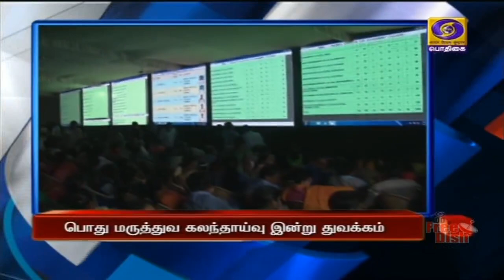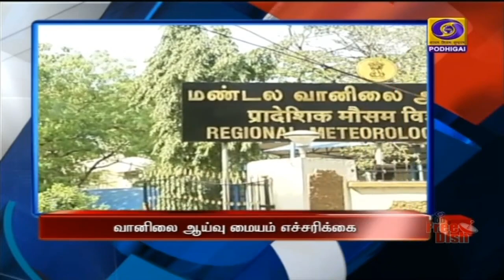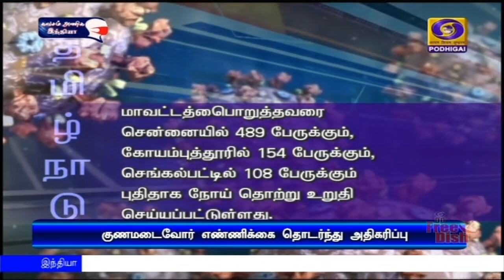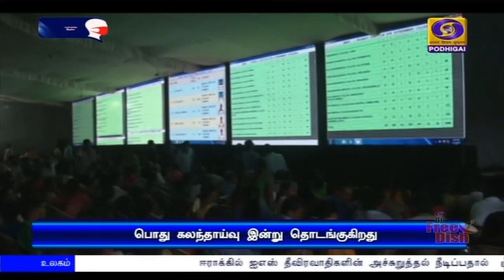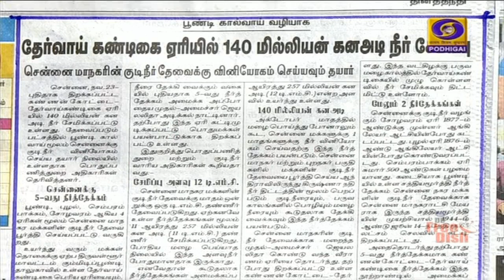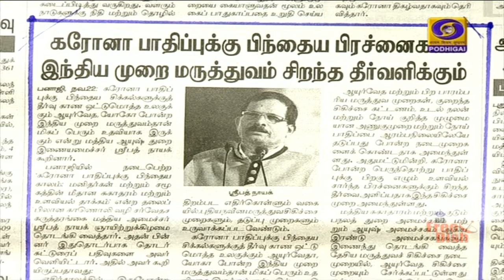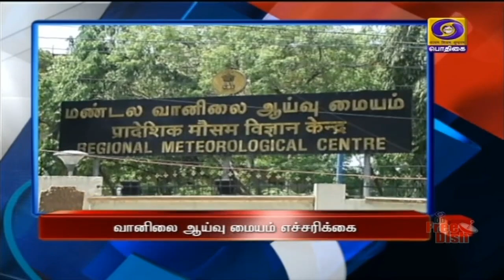பொதிகை காலை 8.00 மணி செய்திகள் [23.11.2020]